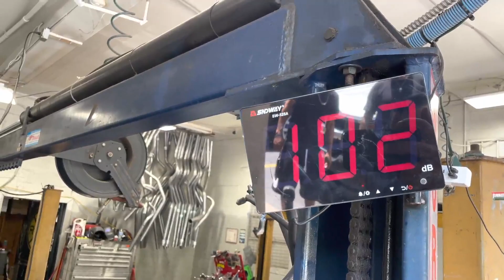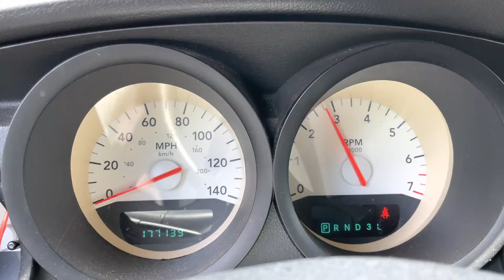2005 Dodge Magnum V6 EXHAUST w/ STRAIGHT PIPES!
2005 Dodge Magnum V6 EXHAUST w/ STRAIGHT PIPES!